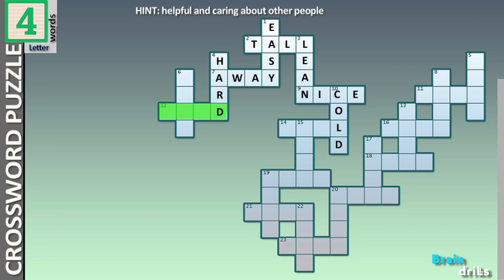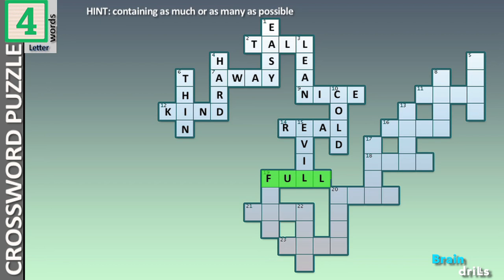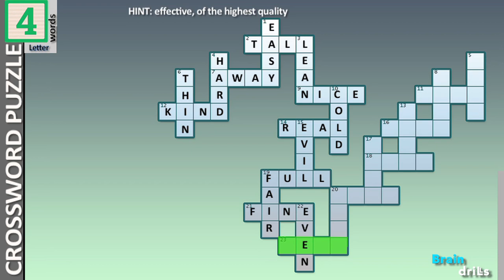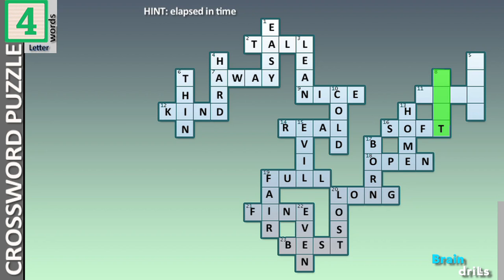Four Letter Words Crossword I Crossword Puzzle I Four Letter Word Crossword ClueI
Guess the Four Letter Words Crossword! You have 10 seconds to guess the answer.  Have fun and let me know how many you could guess in the comments!

___________________________BRAIN DRILLS___________________________